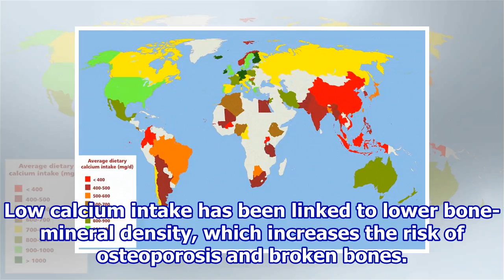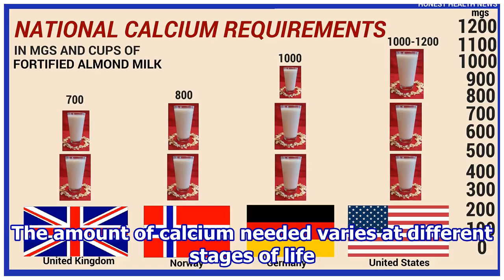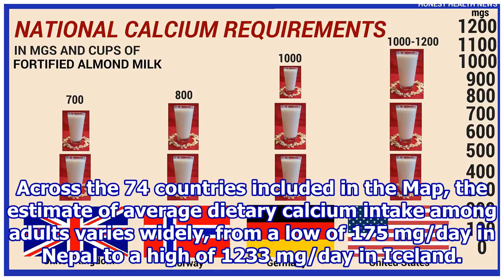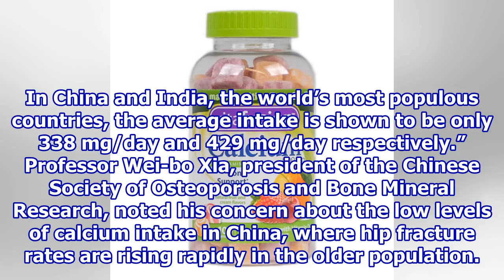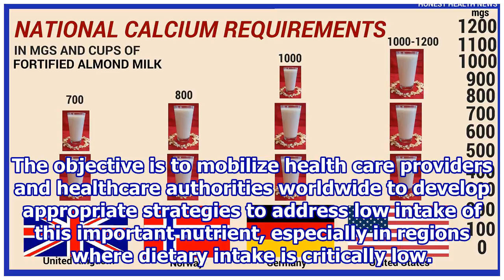In many countries, bone health may be at risk due to low calcium intake